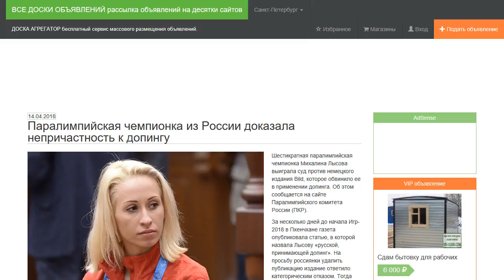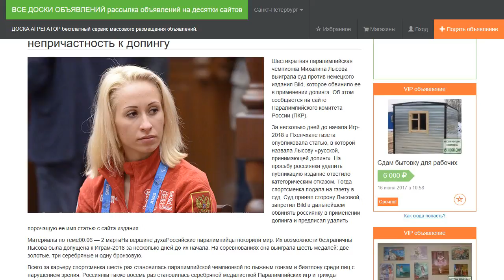Паралимпийская чемпионка из России доказала непричастность к допингу.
Шестикратная паралимпийская чемпионка Михалина Лысова выиграла суд против немецкого издания Bild, которое обвинило ее в применении допинга. Об этом сообщается на сайте Паралимпийского комитета России (ПКР).

За несколько дней до начала Игр-2018 в Пхенчхане газета опубликовала статью, в которой назвала Лысову «русской, принимающей допинг». На просьбу россиянки удалить публикацию издание ответило категорическим отказом. Тогда спортсменка подала на газету в суд. Суд принял сторону Лысовой, запретил Bild в дальнейшем обвинять россиянку в применении допинга и предписал удалить порочащую ее имя статью с сайта издания.

Лысова была допущена к Играм-2018 за несколько дней до их начала. На соревнованиях она выиграла шесть медалей: две золотые, три серебряные и одну бронзовую.

Всего за карьеру спортсменка шесть раз становилась паралимпийской чемпионкой по лыжным гонкам и биатлону среди лиц с нарушением зрения. Россиянка также восемь раз становилась серебряной медалисткой Паралимпийских игр и трижды бронзовой. Кроме того, она четырехкратная чемпионка мира.